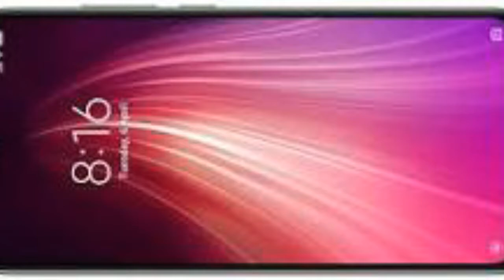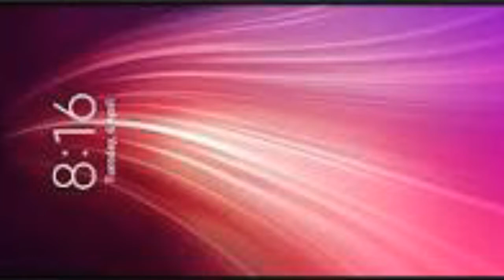Compare between REDMI NOTE 8 and REALME 5S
In this video talking
To , compare mobile phone features
of redmi note 8 and realme 5s
                           Redmi note 8                   realme 5s
Screen size          6.3inch IPS                 6.5inch HD+
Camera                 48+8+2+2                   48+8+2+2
RAM                     4GB                                4GB
ROM           64GB  EXPEND 512GB  64GB EXP  256
Battery            4000mah                         5000mah